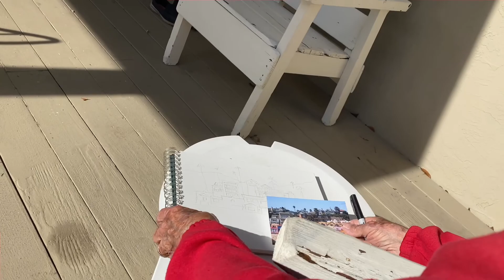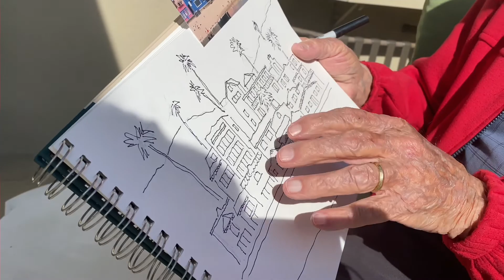How to Paint With INK & WATERCOLOR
Hi, today I’m going to show you all how to draw a sketch in ink and then paint with watercolor after. Hope you all enjoy this watercolor tutorial.

(How To Start A Watercolor Painting)

(How To Start A Watercolor Composition)

Sit back and enjoy this episode!